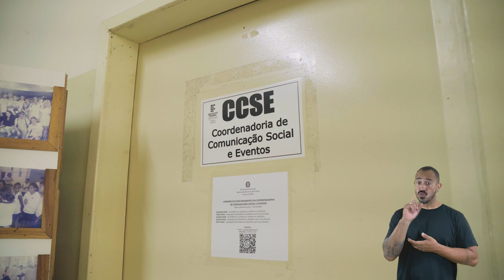Ifes 15 Anos - Terezinha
São histórias como essa que constroem a nossa história!